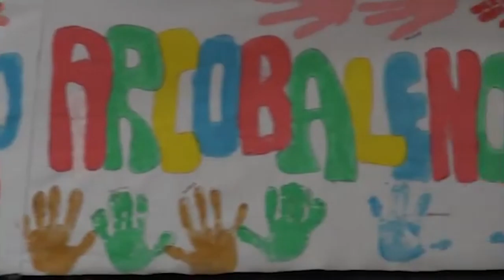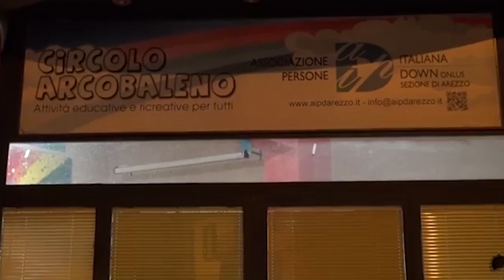Jacopo ed Emanuele. Ragazzi "speciali" si misurano con il mondo del lavoro